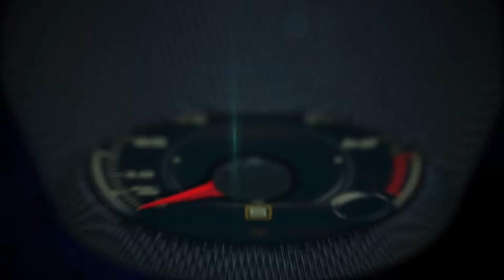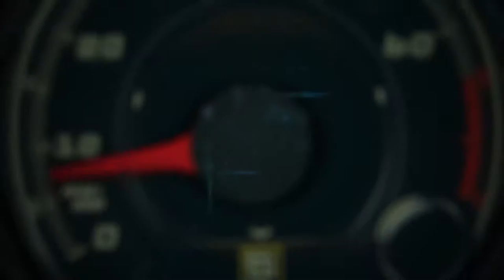Kia Forte 2017 con tecnología de manejo semi autónomo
El Kia Forte 2017 tiene tecnología de manejo semi autónomo que probamos en San Francisco, California.

Dependiendo de la versión, el Kia Forte 2017 está disponible con el nuevo sistema de navegación (GPS) y el selector de modo de manejo que le permite al conductor elegir entre Normal, Eco o Sport para ajustar la experiencia de manejo al gusto.

Además, incluye sistemas de seguridad como Frenado de Emergencia Autónomo, Advertencia de Colisión Frontal, Alerta de Cambio de Carril, Detector del Punto Ciego y Advertencia de Tráfico Trasero Cruzado.